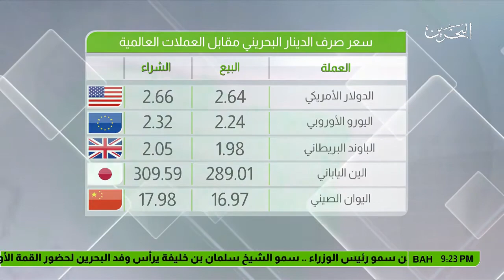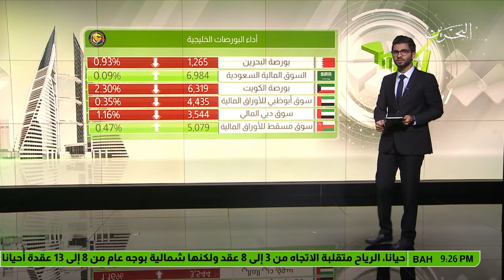البحرين : النشرة الاقتصادية 2017-11-06